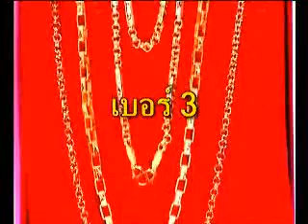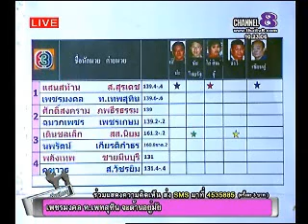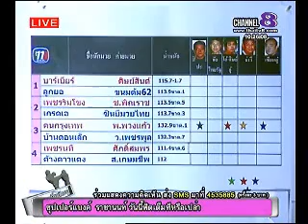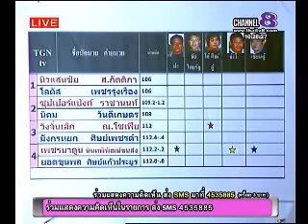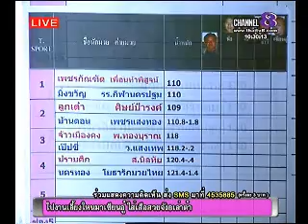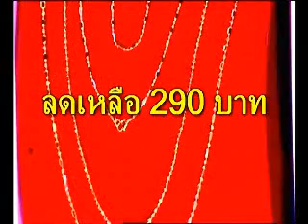ช่อง 8 รายการมวยเด็ด เซียนอู๋ 02 11 56